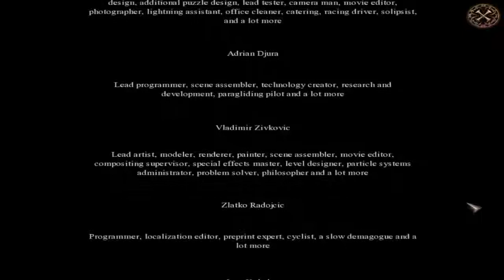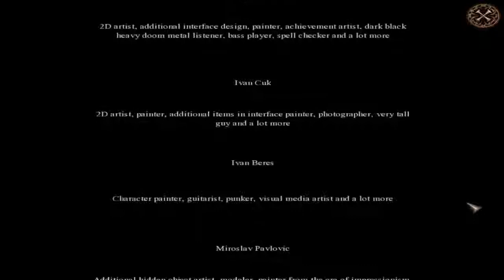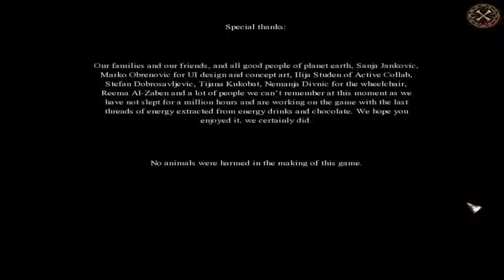Final Cut: Death on the Silver Screen - Finale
Linda won't be causing trouble anymore.  But someone else is looking for us.  Who, you ask?  Find out in the next game, Final Cut: Encore.